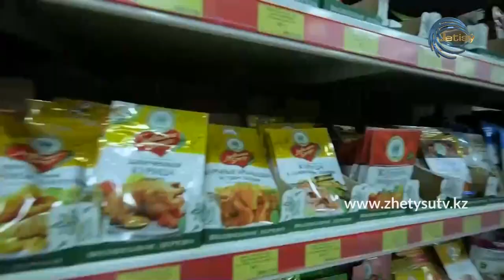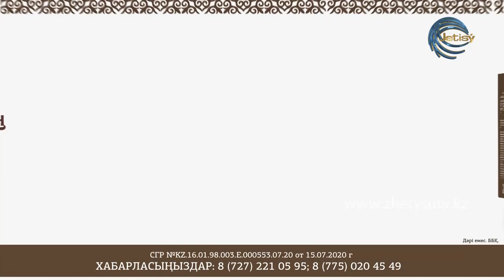СЫРАЛҒЫ - АТА ЖОЛЫ \ ДӘУЛЕТ ДӘРКЕМБАЙҰЛЫ - ТӨЛЕГЕН ТІЛЕШҰЛЫ (22.01.21)